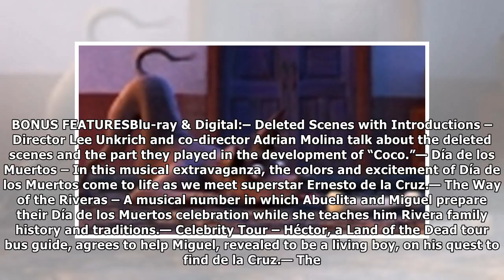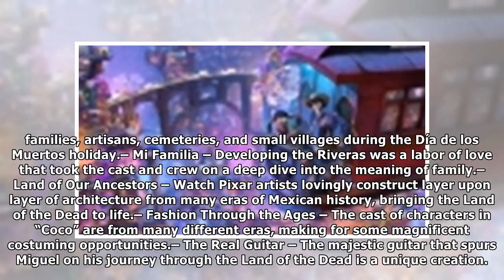Coco and Blu-ray details, plus new Trailer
Disney•Pixar’s Coco — the story of a 12-year-old aspiring musician’s extraordinary journey to the magical land of his ancestors — won a 2018 Golden Globe Award for Best Animated Motion Picture, topped...